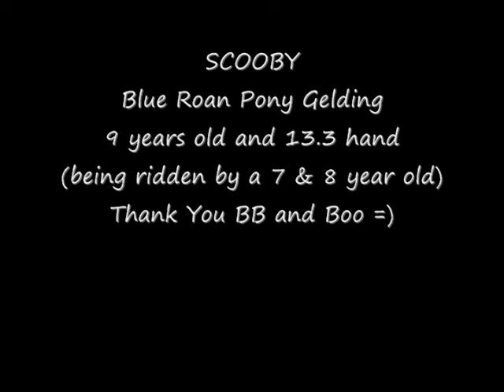Scooby Pony For Sale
9 year old. 13.3 hands. Sound and Confident. Blue Roan Pony Gelding.  Rides both english and western.  Great on Trails.  Contact MKQH for more information @ 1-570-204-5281